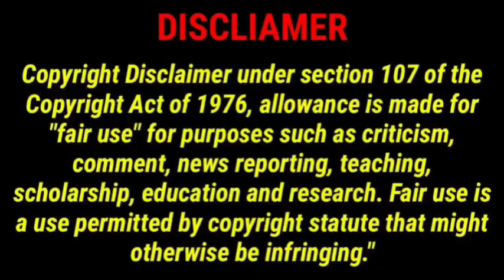WATCH: Chris Brown partying with Kanye West & his wife Bianca in Dubai